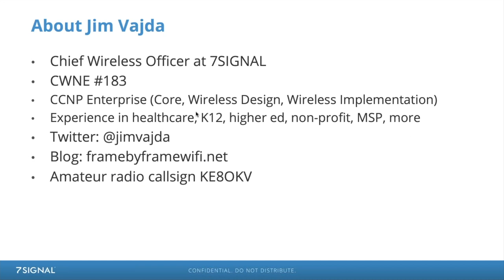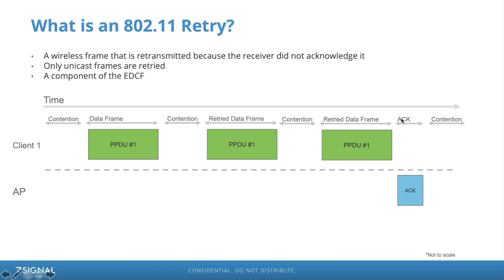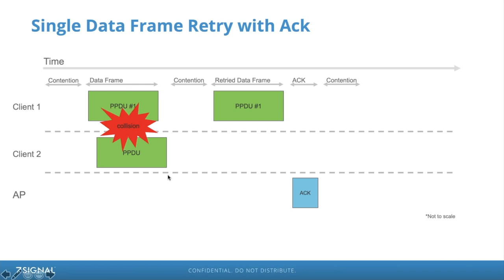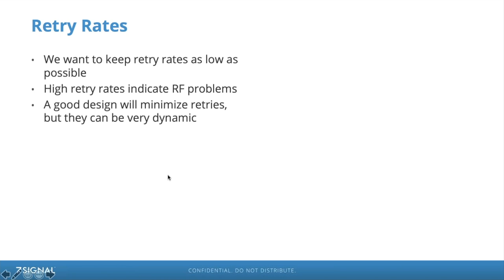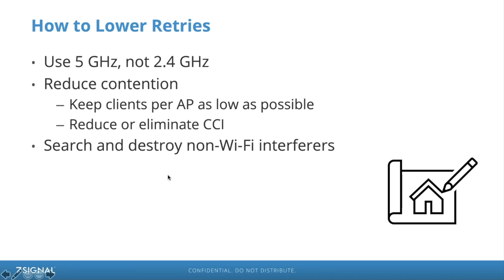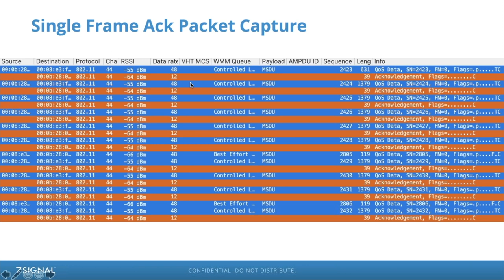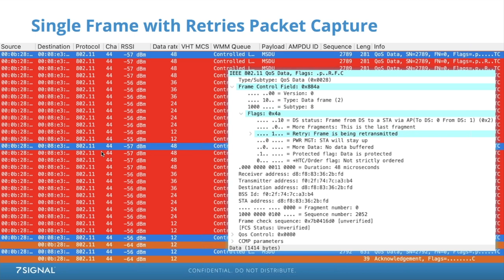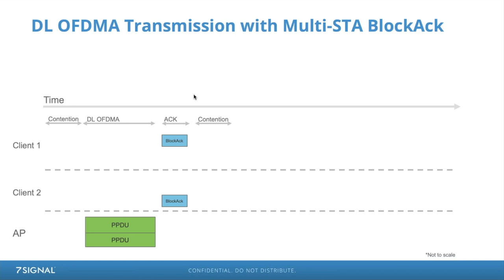Understanding 802.11 Retries: Basics and More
In this webinar, we are joined by 7SIGNAL's Jim Vajda to discuss a fundamental topic in Wi-Fi. What is an 802.11 retry? Why are they important? What do they tell us about the Wi-Fi network?

This time we’ll go back to the basics and learn about a foundational topic in Wi-Fi: retries. We’ll discuss…
- What retries are
- Why they are used
- What they mean
- How they work at the protocol-level